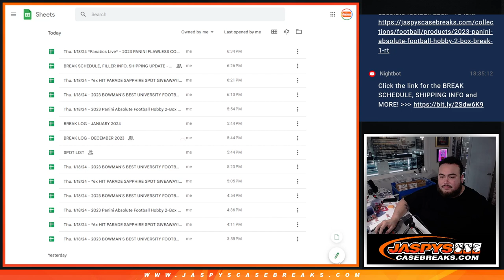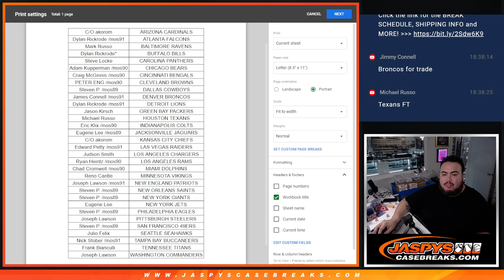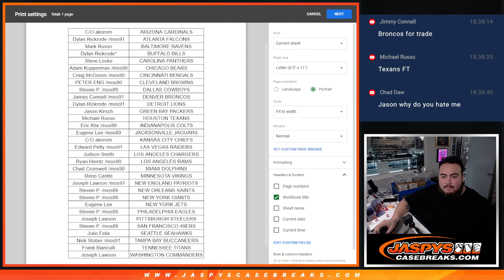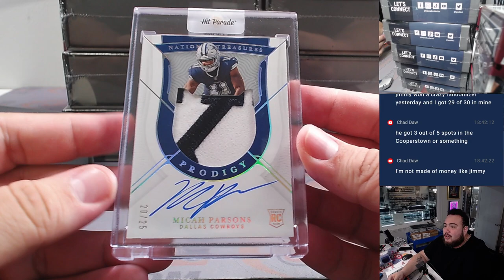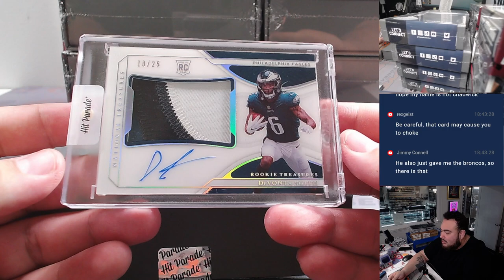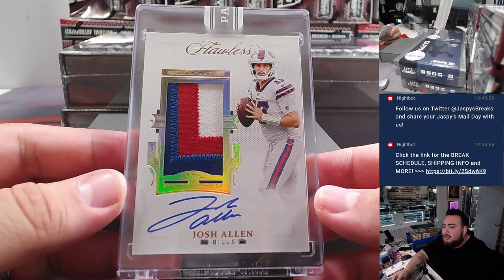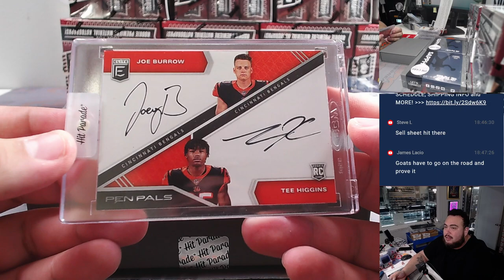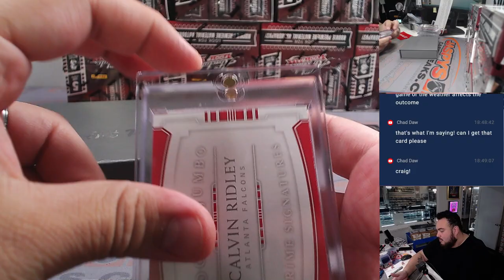Thu. 1/18/24 - 2023 Hit Parade Football Sapphire On Card Ed. S6 10-Box Case *RT* #1